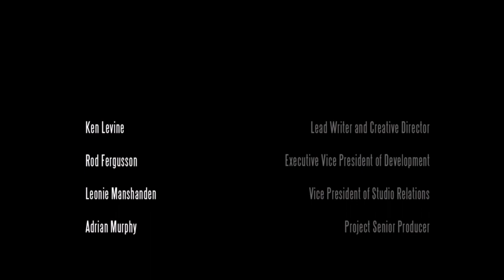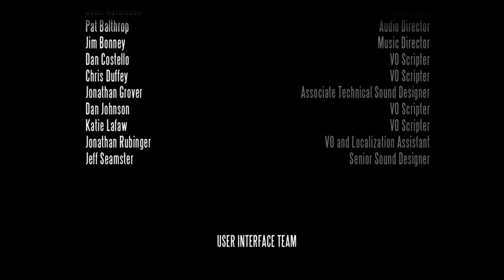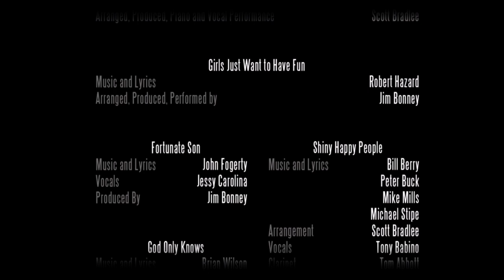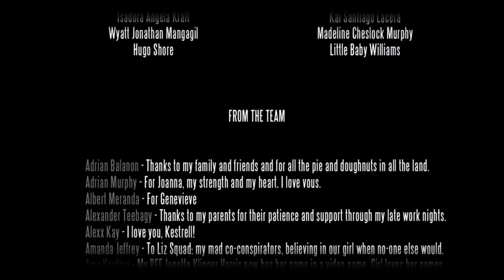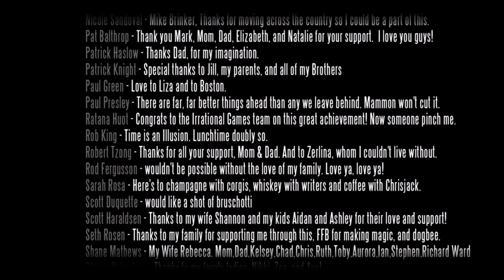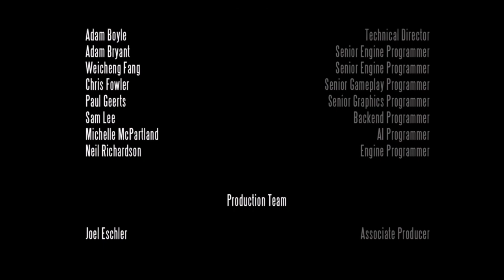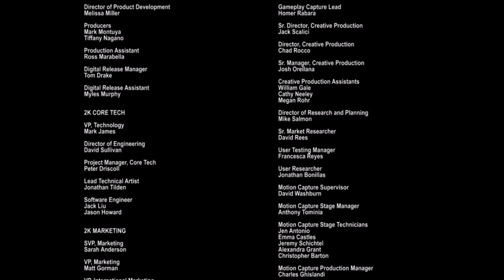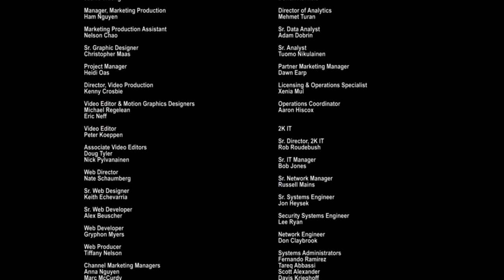Bioshock Infinite Ending